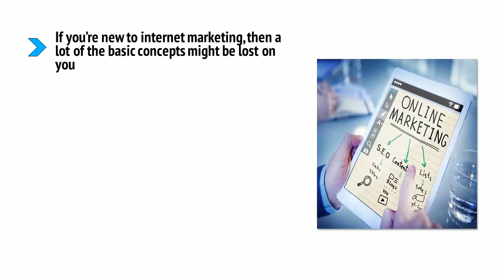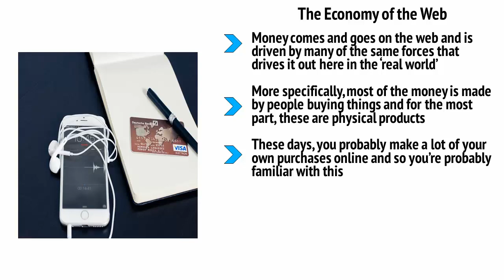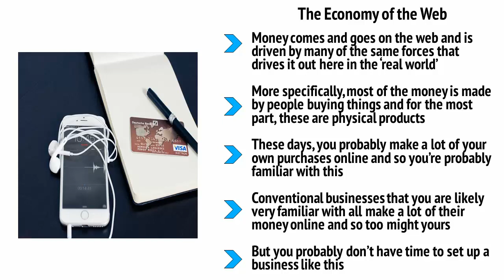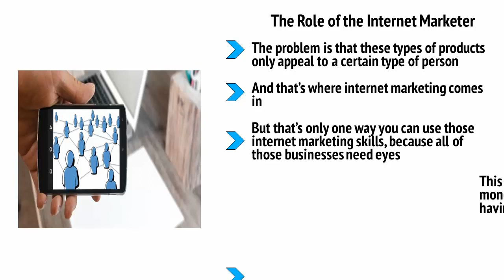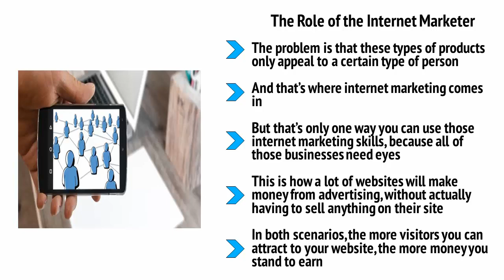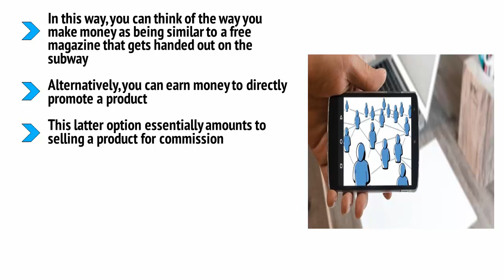Earn 560USD by learning from this Internet Marketing Business People Free video course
MIXER GRINDER:The Best Quality. 1)